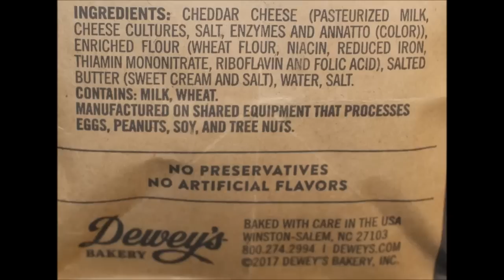Dewey’s Bakery Crackers Low Country Boil, Carolina Style Barbeque, Sharp Cheddar, Chipotle Cheddar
This is a taste test/review of the Dewey’s Bakery Crackers in four varieties including Low Country Boil, Carolina Style Barbeque, Sharp Aged Cheddar, and Chipotle Cheddar Cornbread. They were $2.50 each at The Fresh Market.
* Low Country Boil 18 crackers (28g) = 110 calories
* Carolina Style Barbeque 18 crackers (28g) = 120 calories
* Sharp Aged Cheddar 18 crackers (28g) = 120 calories
* Chipotle Cheddar Cornbread 18 crackers (28g) = 120 calories